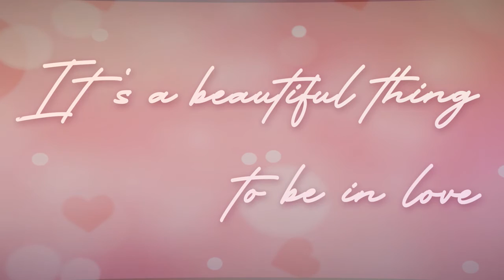'In Love' By Natasha Watts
Natasha Watts, OFFICIAL  Multi Award Winning Soul Singer! With 4 amazing albums under her belt and a host of singles.

Written by
Natasha Watts & Nick Gilmore
Strings arranged by Robin Lee
Mix & Mastered by
Richard Earnshaw

Music video produced by
Jessica Phillips   available from 29th June

I am so grateful for the support I have received especially in these different times of uncertainty … I am hopeful I will be able to deliver to you all another stellar album and continue at some point to be back out on the road !  I miss doing what I love so much but am grateful for the time I have had at home with my family laughing and playing games its been a learning experience I will never forget!!!

I wanted to write a love song from the heart and I hope this makes you feel in love with someone even if its only yourself as thats just as important !